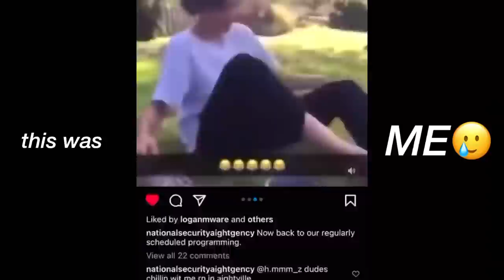GREENSKII & PURPLESKII FOUGHT!!😱🤜🤛|| @Hoodskiiz (NOT CLICK BAIT)